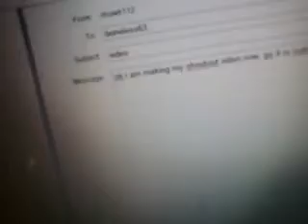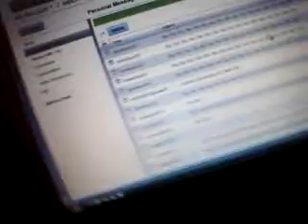My Shout-Out Video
NO OFFENSE FOR MISPRONUNCIATION, people mispronounce chawk112 also.
go to my channel for links